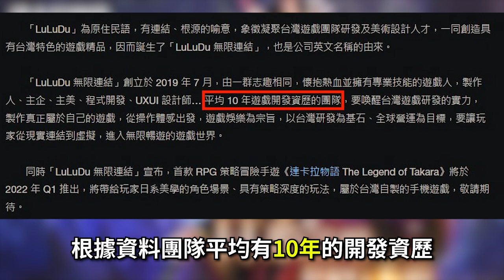【７３】《達卡拉物語》什麼都學只會害了你，但什麼都不學更要命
0:00 片頭
0:15 廠商介紹
0:45 正片開始
4:09 結論